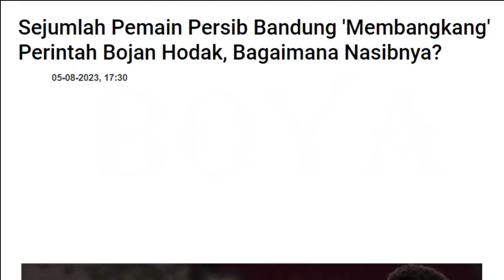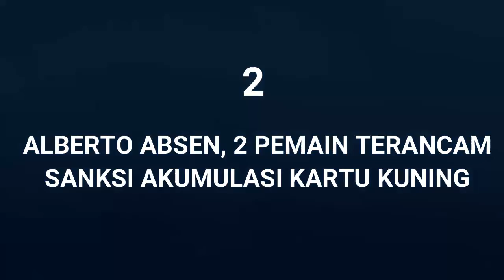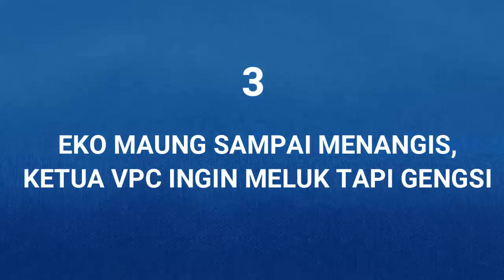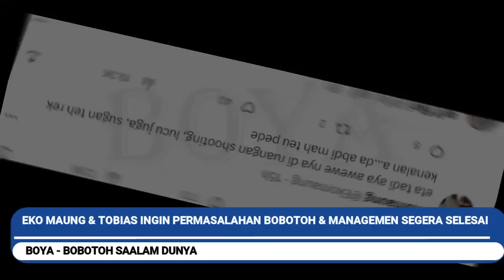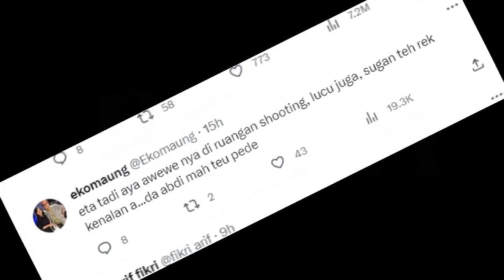😱3 Pemain Persib 'MEMBANGKANG', 2 Pemain Terancam. Sampai Menangis Ketua VPC ingin Meluk/PERSIB